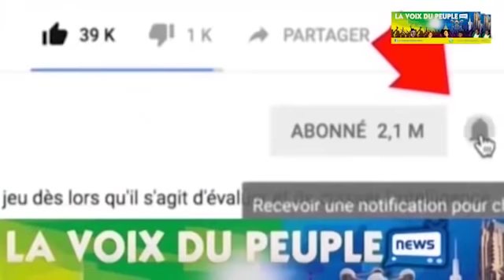L'HEURE EST GRAVE: PAST YA PENIEL S'ATTAQUE A MIKE PE A INTERDIRE YE PONA FAMILLE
L' HEURE EST GRAVE : PASTEUR S'ATTAQUE A MIKE PE APEKISI A INTERDIRE BA NDEKI NAYE BATIKA KOSALA BA EMISSION CONTRE PENIEL